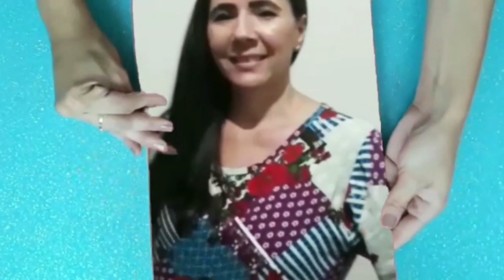🟥SABONETES SECOS E DUROS!! SEM ÁGUA E SEM AÇÚCAR, PERFEITOS!! (11/10/20)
Espero que gostem desse pequeno vlog mostrando as novidades do canal Sabonetes Secos e Duros! Sem água, sem açúcar e sem álcool, perfeitos!! Podendo ser usado e plastificado após 3 dias. Com o custo baixo da receita, ótimo para uma renda extra.

👉 LINKS 👈 👇 👇 👇

▪ Esse é o link do vídeo Sabonetes Secos e Duros! Sem água, sem açúcar e sem álcool, perfeitos!!

▪ Esse é o link do vídeo Pato Gel Caseiro! Limpeza Profunda no vaso sanitário!!

▪ Esse é o link do vídeo Gel Removedor de Ferrugem, só com 3 ingredientes!!

▪ Esse é o link do vídeo Porque não fiz isso antes! É só juntar sabão em pó e sabonete, super espumante!!

▪ Esse é o link do vídeo Deveria ter feito isso antes! É só colocar amido de milho no sabão que ele vira pedra!!

▪ Esse é o link do vídeo Olha só no que deu!! Misturei vinagre de maçã e detergente e ficou super potente!

▪ Esse é o link do vídeo Usei a borra de café e fiz uma pasta de brilho incrível com água sanitária!!

▪ Esse é o link do vídeo Clareador de oxigenada, amido de milho e detergente! Super Potente!!

▪ Esse é o link do vídeo Só 3 ingredientes! Detergente lava roupas de vinagre de maçã!!

▪ Esse é o link do vídeo O Sabonete mais duro do YouTube!! De amido de milho, sem soda!!

◾ Sol ➡  99%
◾ Escorpião ➡98%
◾ Indaia➡ 60%
◾ Bel➡  98%
◾ Yara➡ 70%
◾ Bradoc ➡ 98%
◾ Lipon➡70%
◾ Elétrica ➡96%
◾ Sansão ➡60%
◾ Gioca➡99%
◾ Politriz➡99%
◾ Rodo➡99%
◾ Caveira ➡70%
◾ Amália➡99%